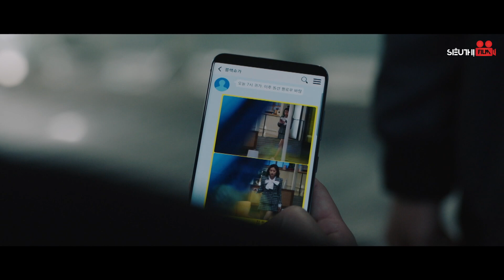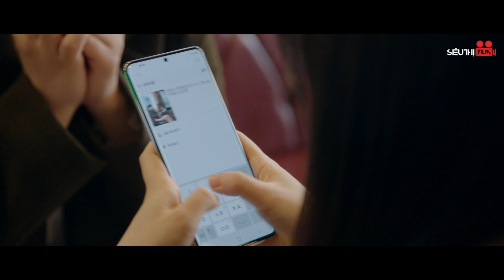HỒI ỨC TRAO CHO EM - TẬP 47 (Lồng Tiếng) Full Phim Bộ Tình Cảm Hàn Quốc Ngọt Ngào Nhất 2024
Tiêu Đề Phim: HỒI ỨC TRAO CHO EM
Số Tập: 120
Quốc gia: Hàn Quốc
Diễn viên:  Moon Ga Young, Kim Dong Wook, Rowoon,...
Lịch chiếu: 11h, 11h10, 11h20, 11h30, 11h40, 11h50